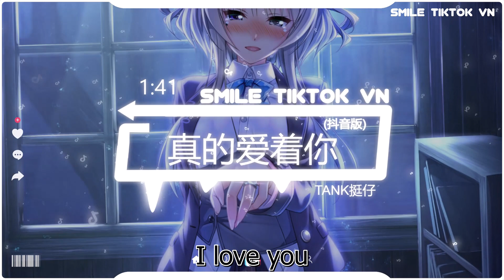TANK挺仔 - 真的爱着你 (抖音热播DJ版) Thật Sự Yêu Em (Remix) - TANK『多少次醒来 向远方眺望，成功的路还很漫长』【2k23抖音火流行歌曲推荐TikTok】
☊: TANK挺仔 - 真的爱着你 (抖音热播DJ版) Thật Sự Yêu Em (Remix) - TANK Đĩnh Tử『多少次醒来 向远方眺望，成功的路还很漫长』

● Official MV :  TANK挺仔 - 真的爱着你 (抖音热播DJ版) Thật Sự Yêu Em (Remix) - TANK Đĩnh Tử『多少次醒来 向远方眺望，成功的路还很漫长』多少次醒来 向远方眺望
成功的路还很漫长
风雨无悔 需要坚强
力量充满我胸膛
追梦人生 就像赛场
拨开云雾看见太阳
心中有爱 不再彷徨
命运攥在我手上
勇敢闯 闯过那惊涛骇浪
大步走 走出个坦坦荡荡
让我哭 哭他个痛痛快快
让我笑 笑他个爽爽朗朗
拼命跑 跑他个风风火火
加油干 干出个溢彩流芳
用心爱 爱他个痴痴狂狂
好好活 活他个正正堂堂
红旗飘扬 歌声嘹亮
追梦不只诗和远方
▶訂閱了嗎？